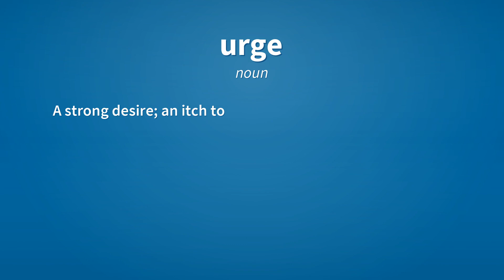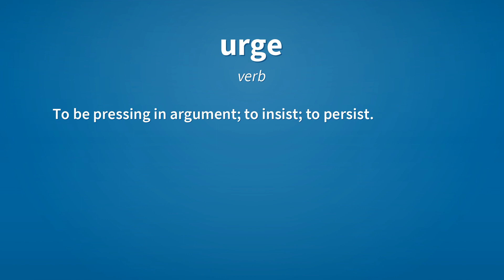Urge | Meaning of urge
See here, the meanings of the word urge, as video and text.

urge (noun)
    A strong desire; an itch to do something.

urge (verb)
    To press; to push; to drive; to impel; to force onward.

urge (verb)
    To press the mind or will of; to ply with motives, arguments, persuasion, or importunity.

urge (verb)
    To provoke; to exasperate.

urge (verb)
    To press hard upon; to follow closely.

urge (verb)
    To present in an urgent manner; to insist upon.
        To urge an argument; to urge the necessity of a case.

urge (verb)
    To press onward or forward.

urge (verb)
    To be pressing in argument; to insist; to persist.

Reference:
    urge